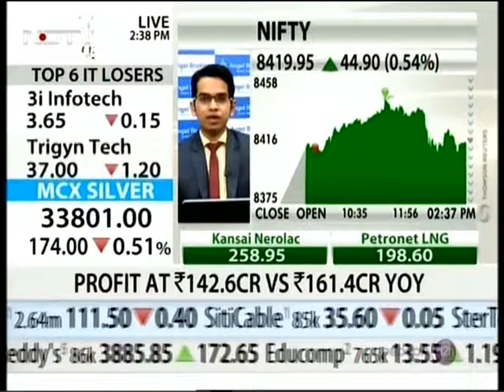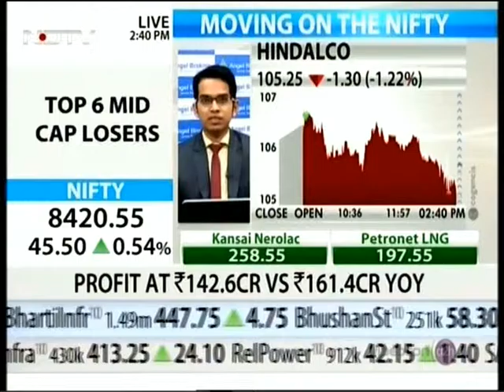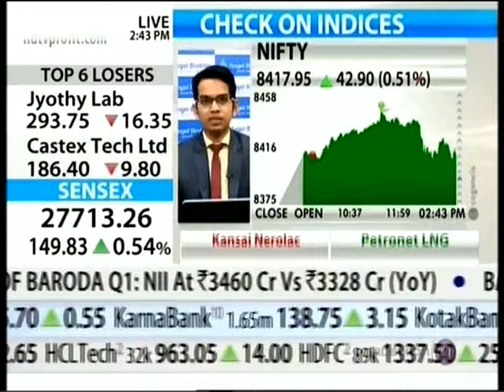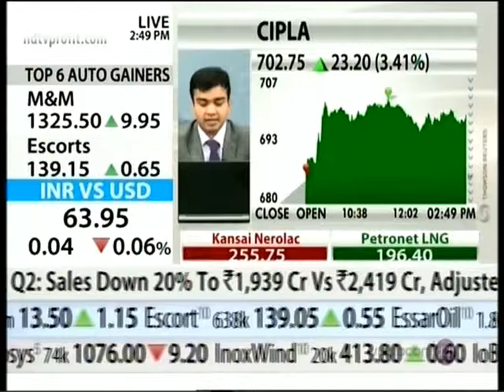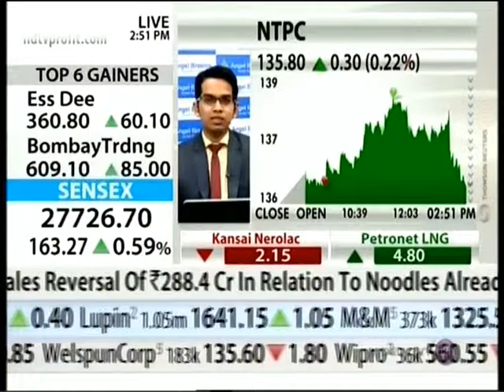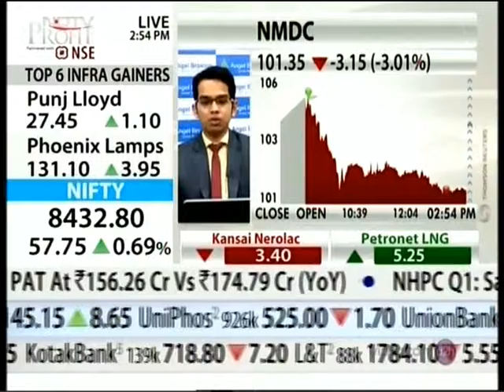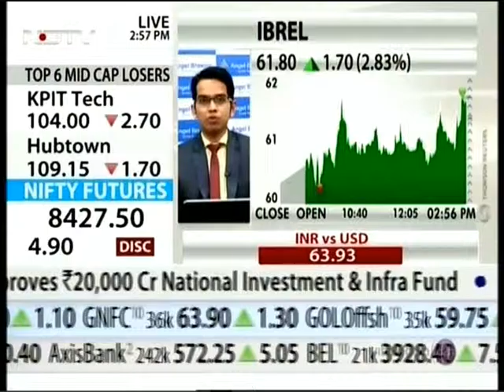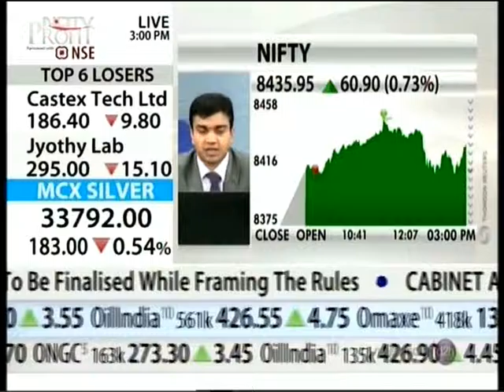NDTV Profit The 2:30 Factor, 30 July 2015 - Mr Ruchit Jain